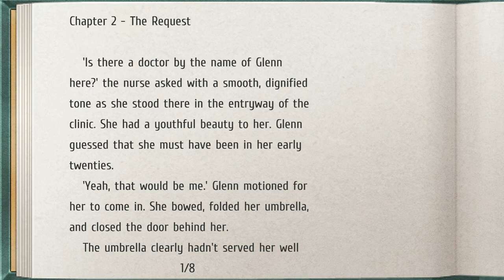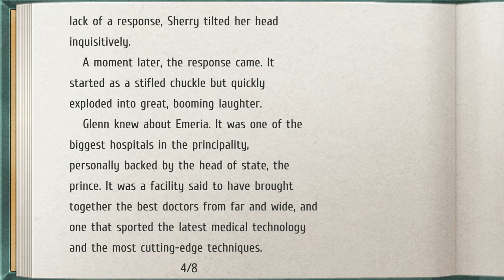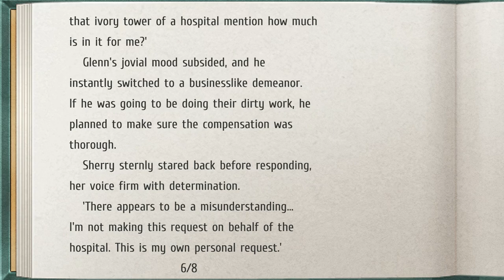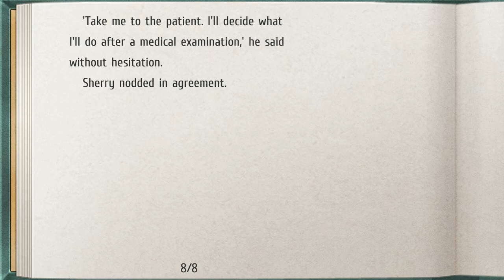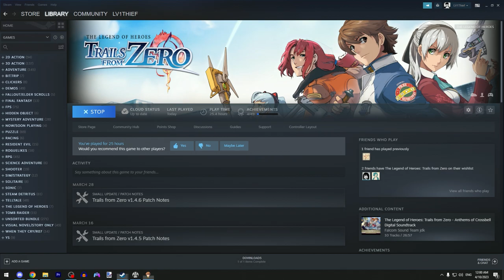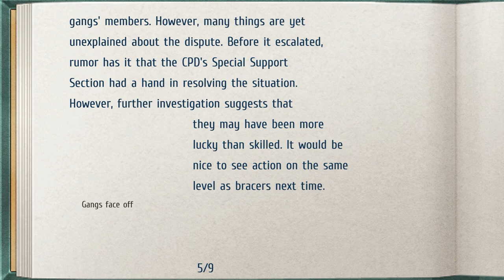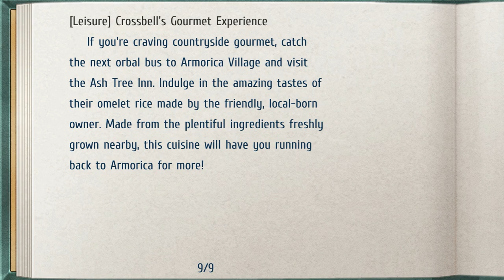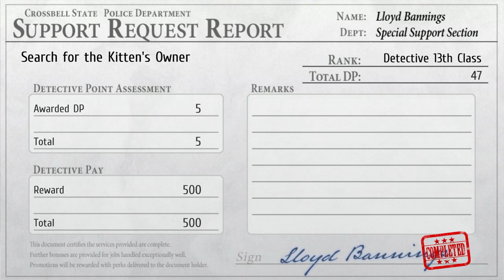Let's Play Trails from Zero - 12 - Kitty Corner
Much like the people of Erebonia, the lost cat quests are very durable and practical, which is why they're in every game in some form or another.

0:00:00 Book: Back Alley Doctor Glenn, Ch. 2
0:04:42 Town: Crossbell City (Downtown District)
0:20:42 Town: Crossbell City (Harbor District & IBC)
0:31:15 Town: Crossbell City (Administrative District)
0:45:11 Town: Crossbell City (Entertainment District)
0:53:52 Town: Crossbell City (Downtown District (oops))
0:57:40 Town: Crossbell City (Central Square)
1:17:50 Town: Crossbell City (Back Alley)
1:22:16 Quest: Hunting for Ingredients (Delivery #1 of 2)
1:23:04 Town: Crossbell City (West Street)
1:25:03 Quest: Search for the Kitten's Owner
1:46:40 Misc: Final tasks & outro